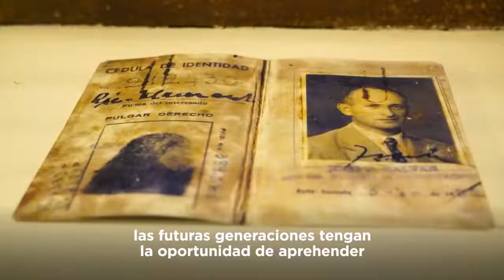2021 04 09 ACTO DE CONMEMORACIÓN POR EL LEVANTAMIENTO DE VARSOVIA EN EL MUSEO DEL HOLOCAUSTO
RECUPERAR LA MEMORIA
En conmemoración al 78° aniversario del Levantamiento del Gueto de Varsovia, participe del acto conmemorativo realizado por la Delegación de Asociaciones Israelitas Argentinas (DAIA) y el Museo del Holocausto de Buenos Aires. Nuestro desafío como Estado y como Parlamento, es generar instrumentos para que las próximas generaciones incorporen la idea de que el odio y la muerte no pueden ser tolerados de ninguna manera en nuestra sociedad.